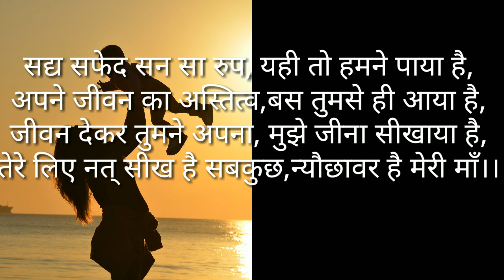उजली सफेद रंग -by Saraswati jha| A heart touching poem on mother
Self composed poem .. upon a great topic mother
Composer - Saraswati Jha
Voice- Saraswati jha
No part of this video can be used for any commercial purpose without prior permission